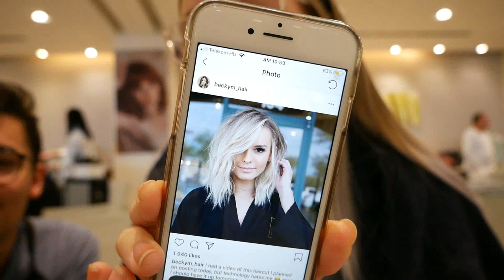Ditke újra HAMVAS SZŐKE lett! 👩🏼 | Bencze Máté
A videóban Ditke haját festem még szőkébbre :)

Ditke haján használt termékek:
1. Szőkítés: Schwarzkopf BlondMe szőkítőpor + 2%,6% előhívó
2. Szőkítő mosás a végeknek: Schwarzkopf BlondMe Szőkítőpor + 2% előhívó + Deep Clean Sampon
3. Árnyalás: Schwarzkopf Igora Vibrance: 9,5-1; 9,5-21; 9,5-49; 9,5-46; 9,5-98; 0-00 + 1,9% előhívó

Új videó minden szombaton! És ha nagyon ráérek, akkor szerdán is. :D

Hogyha elkészítitek a fonást, csináljatok róla képet, töltsétek fel instagram-ra és jelöljetek meg rajta (@benczematee), mert nagyon szívesen nézem a Ti munkáitokat is.